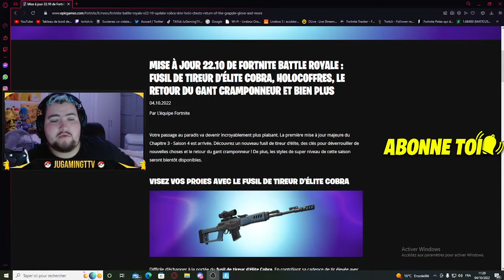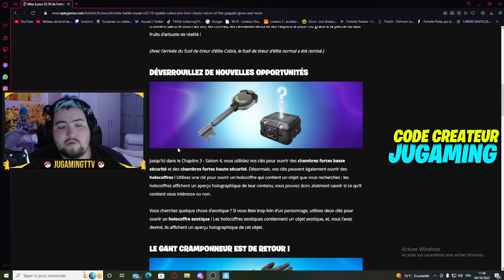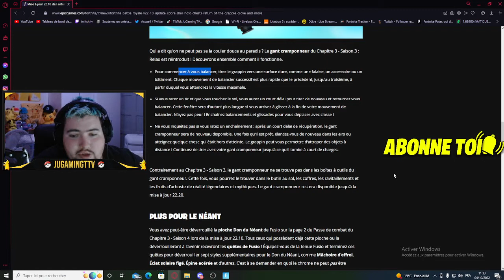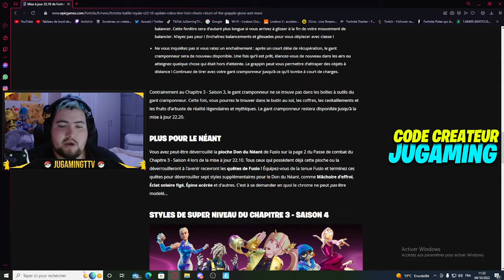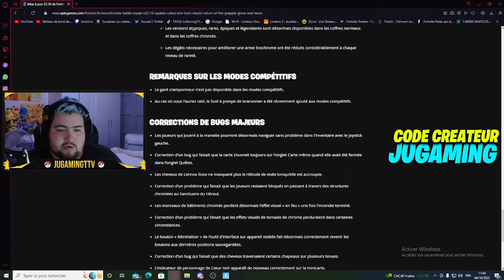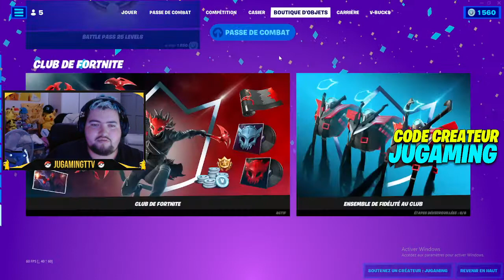MISE À JOUR 22.10 FUSIL DE TIREUR D'ÉLITE COBRA, HOLOCOFFRES, LE RETOUR DU GANT CRAMPONNEUR